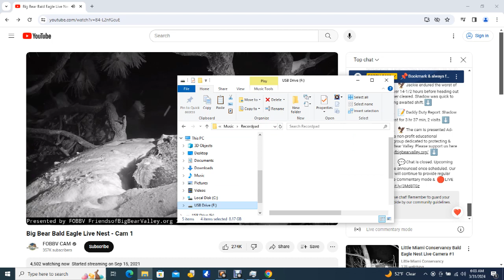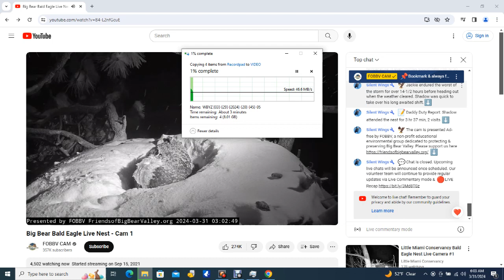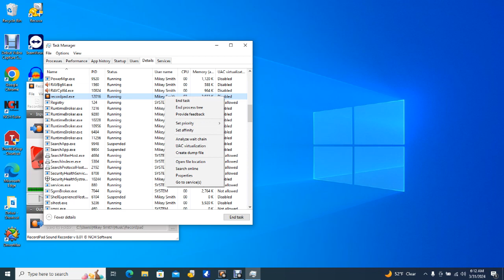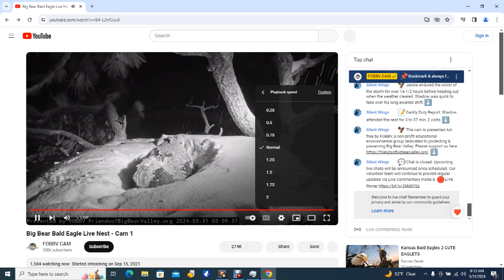Big Bear Bald Eagles 03/31/2024 05:32